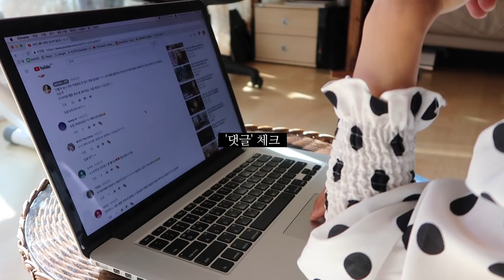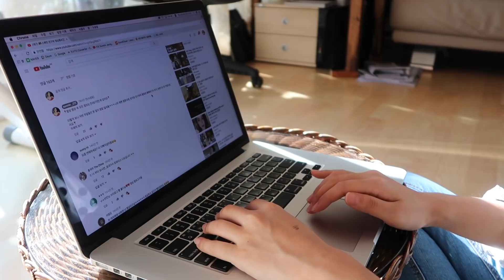짜바리 유튜버의 하루 l 브이로그 (*손글씨 책이벤트 마감)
오랜만에 나레이션 브이로그 준비했어요 :)
기분좋은 브이로그 되길 바래요💕

📍영상 속 정보 📍

📕책정보
'나도 손글씨 잘 쓰면 소원이 없겠네'
한빛미디어
링크

    seonminj